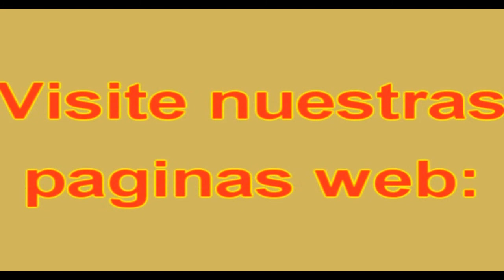Algunos faros importantes en el camino del amor- Mar 06